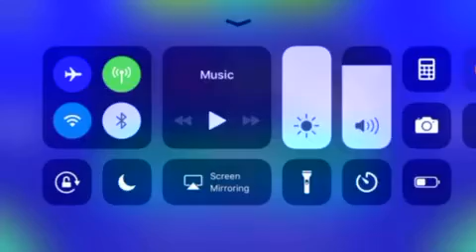Geometry Dash (XStep) 100% complete